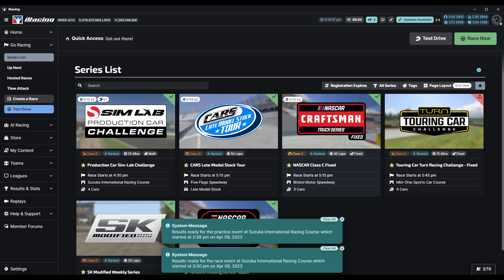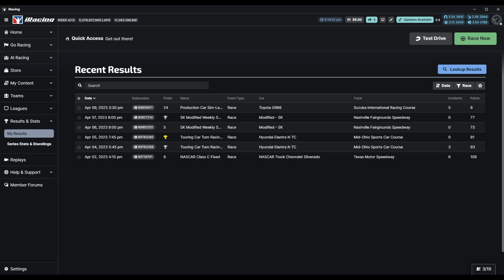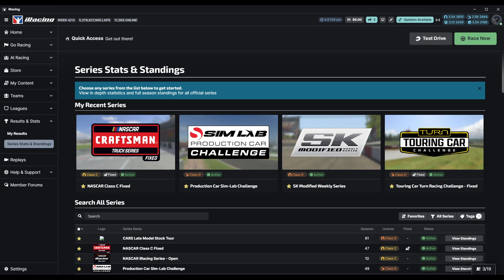Production Car Sim-Lab Challenge - Suzuka International Racing Course - iRacing Road - Week 4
0:00 - Intro
2:25 - Green Flag
30:15 - Wrecks & Results